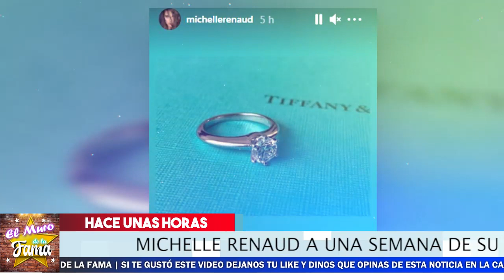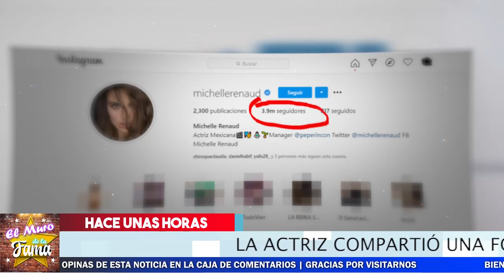⛔😱 ¡ Michelle Renaud 𝗡𝗢𝗦 𝗦𝗢𝗥𝗣𝗥𝗘𝗡𝗗𝗘 Con Esto Que Hizo ! 🚨💥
Con A cinco días de anunciar la ruptura de su relación con Danilo Carrera, Michelle Renaud compartió una historia en Instagram y le hizo esto a su anillo de compromiso...

👺❌𝗦𝗲 𝗗𝗘𝗦𝗖𝗨𝗕𝗥𝗘 A Galilea Montijo 𝗟𝗘 𝗛𝗔𝗕𝗥𝗜𝗔 𝗛𝗘𝗖𝗛𝗢 𝗨𝗡 “𝗔𝗠𝗔𝗥𝗥𝗘” A Su Esposo ActuaL📢😱
🚨😭 Abuelita De Thalía 𝗘𝘀𝘁𝗿𝗲𝗺𝗲𝗰𝗲 𝗲𝗹 𝗰𝗼𝗿𝗮𝘇ó𝗻 De todos Al Decir: "𝗬𝗮 𝗻𝗼 𝗾𝘂𝗶𝗲𝗿𝗼 𝘃𝗶𝘃𝗶𝗿" 💔🔕